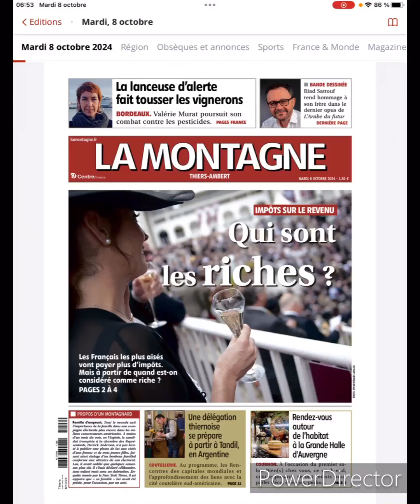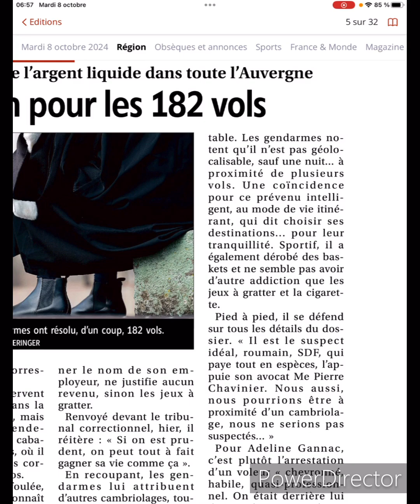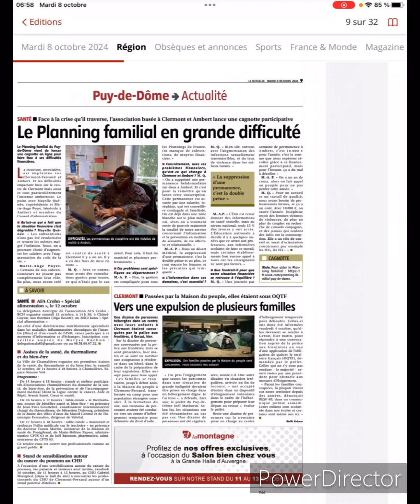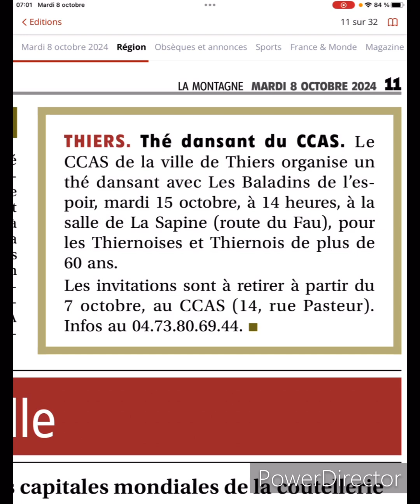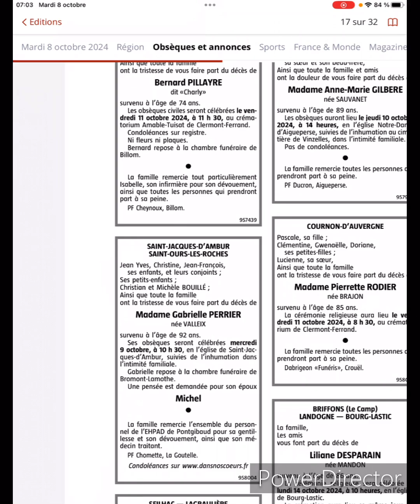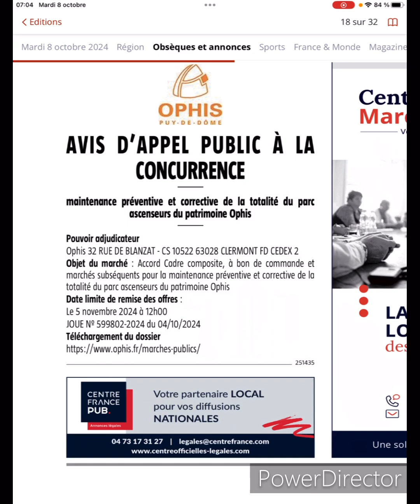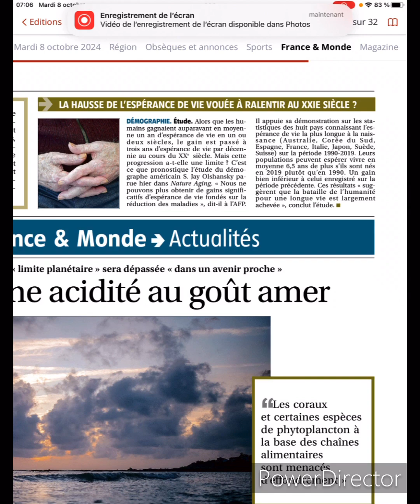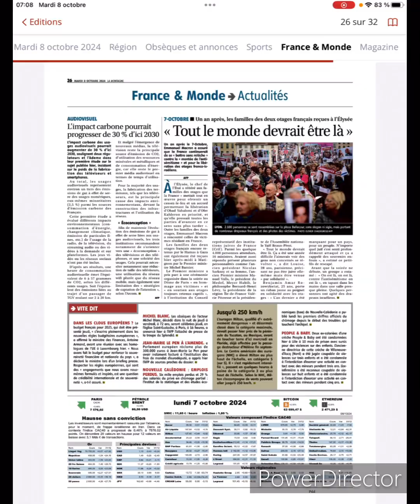Revue de presse 8 octobre 2024